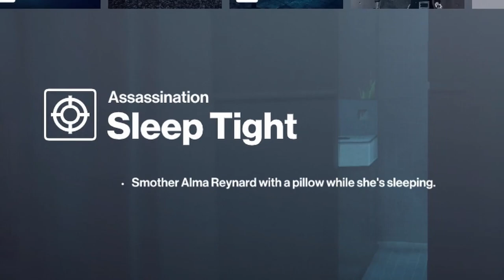Hitman2 [Challenges] - Smother Alma Reynard with a pillow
Hitman2 - smother Alma Reynard with a pillow challenge.
In this new Hitman2 video series I will upload Hitman2 challenges videos.